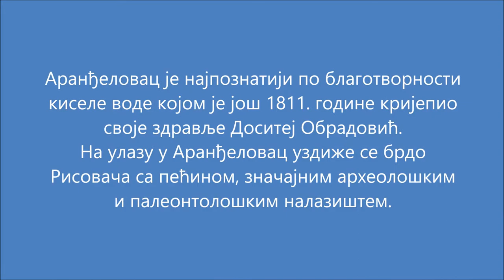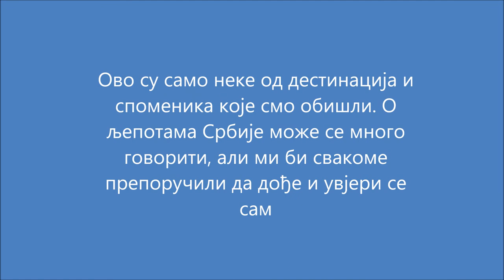REKREATIVNA NASTAVA - ARANĐELOVAC 2018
OŠ "MLADEN STOJANOVIĆ" LAKTAŠI